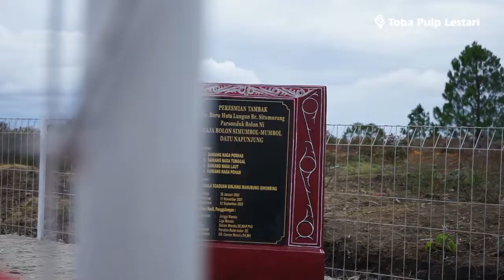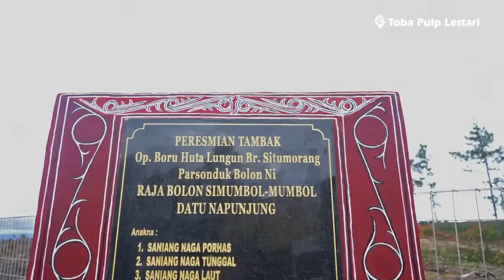Komitmen Toba Pulp Lestari dalam Melestarikan Situs Budaya (NKT) 6 di Sektor Aek Raja.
Tambak/Tugu Boru Huta Lungun (Nasumalin) Boru Situmorang Parsonduk Bolon Ni Op. Datu Napunjung merupakan salah satu situs budaya yang termasuk dalam Nilai Konservasi Tinggi (NKT) 6 yang berada di wilayah operasional Hutan Tanaman Industri (HTI) perusahaan tepatnya di Kec. Parmonangan Kab. Tapanuli Utara Sektor Aek Raja.

Toba Pulp Lestari hadir berkontribusi untuk menjaga kelestarian NKT 6 di sektor Aek Raja dengan melakukan pemugaran berupa pembangunan teras, alas keramik, prasasti, pengecetan dan pagar terhadap Tambak/tugu.

Melalui pelestarian situs budaya ini, diharapkan Tambak/Tugu Boru Huta Lungun (Nasumalin) Boru Situmorang Parsonduk Bolon Ni Op. Datu Napunjung dapat tetap lestari serta menjadi salah satu jejak sejarah yang berada di wilayah Tapanuli Utara.